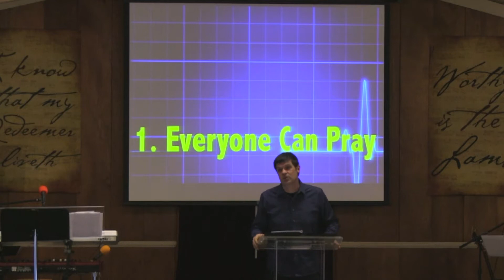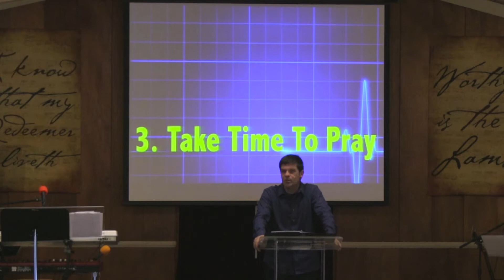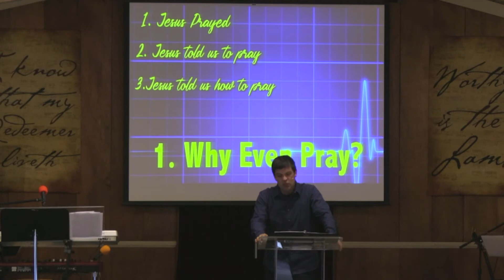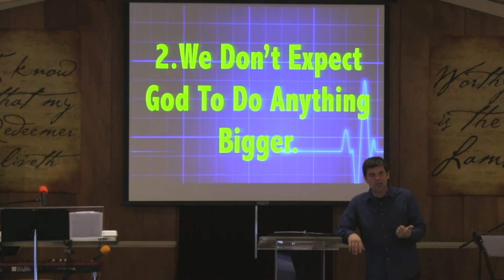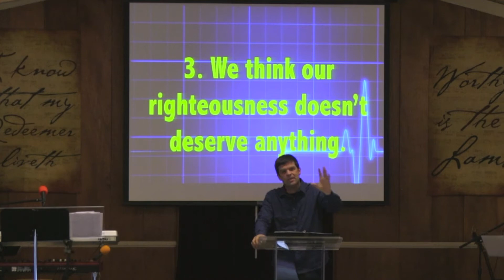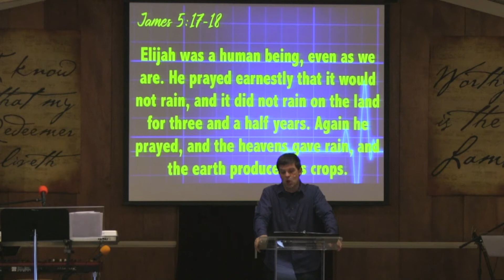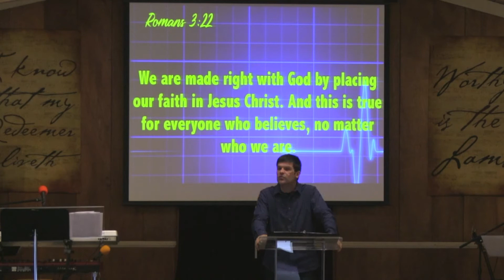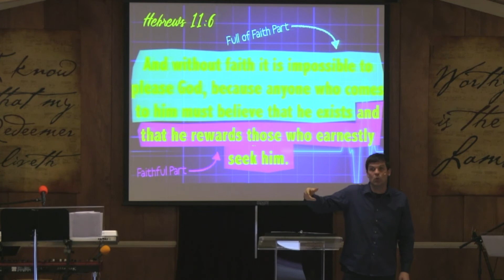Gasping For Prayer - 2 Low Expectations